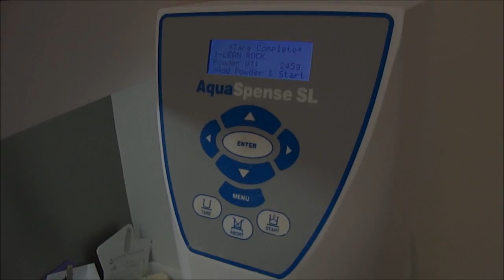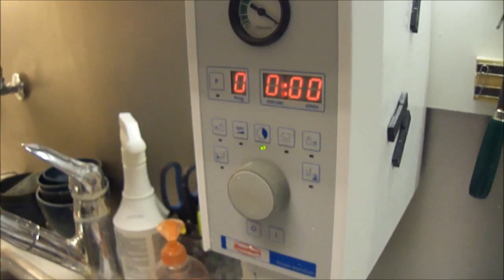Occlusion Connections - Mixing and Pouring Yellow Stone 1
Clayton A. Chan, D.D.S. in Las Vegas at True Dentistry